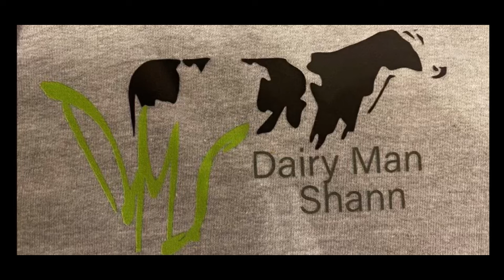Parlour Upgrade!! PART 1!!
This week video shows the first stage of the parlour upgrade. Removing the second hand one we’ve brought.